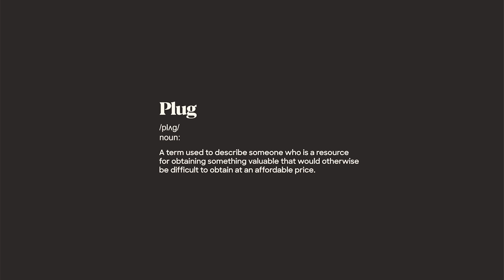Shopzetu: Your Fashion Plug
Find out why thousands of customers are choosing us to be their Fashion Plug. Whether it's a fit for work, play or staying at home, we have the biggest variety to choose from this side of the Sahara.
And the good news is we're just getting started.